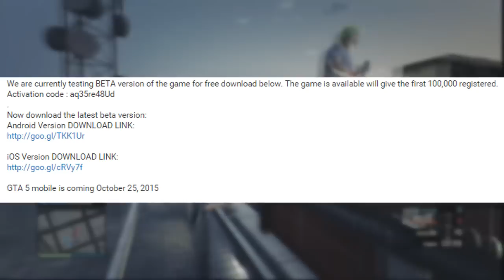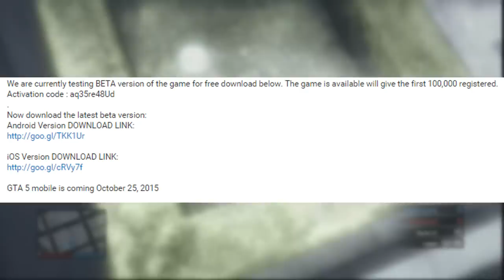GTA5 SORT SUR SMARTPHONE LE 25 OCTOBRE 2015 ! - IPHONE ET ANDROÎD EN AVANT !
→ Oui je sais c'est moche ... Mais il faut attirer pour mieux prévenir ! ( je l'ai inventé :D ) UN PUR FAKE !

                       ● ● ● MES PARTENAIRES ● ● ●